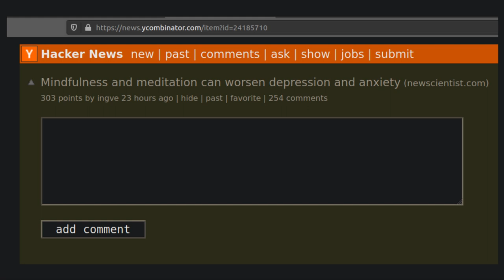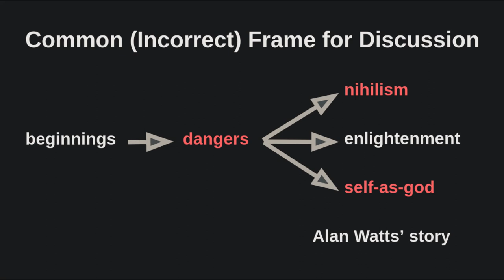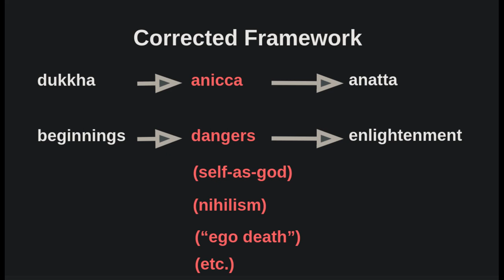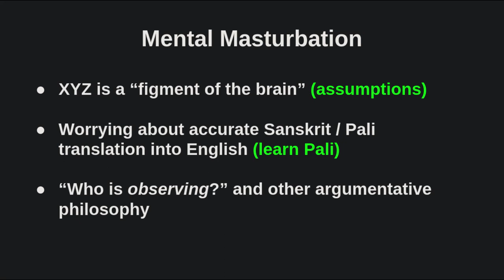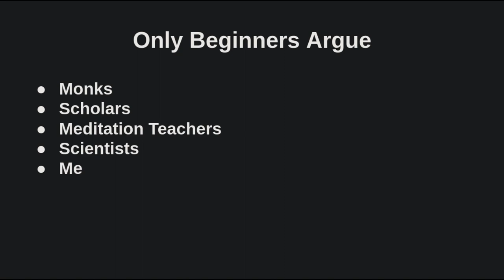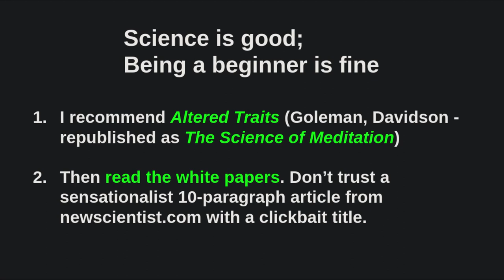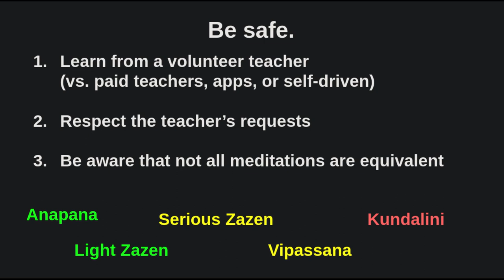Meditation Dangers — August 20 2020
It is certainly possible for meditation to make one's difficulties worse rather than better but a recent New Scientist article seems to have misrepresented those dangers, causing further confused online discussion. I'll discuss some frameworks for avoiding the (serious) dangers, touch on the ways in which we talk about meditation, and provide some advice regarding a safe meditation practice in general.